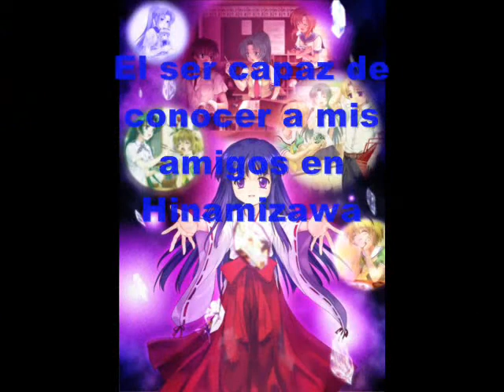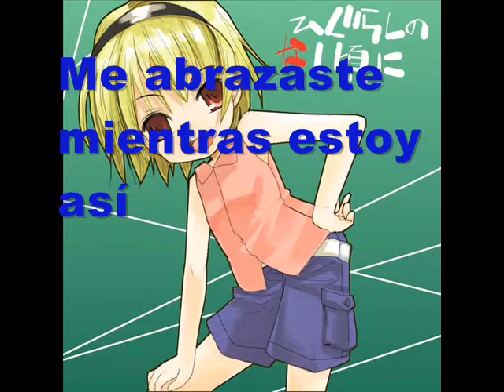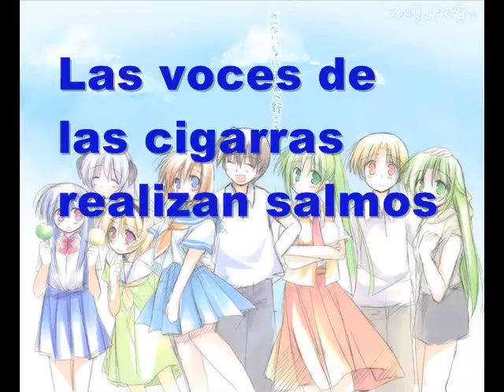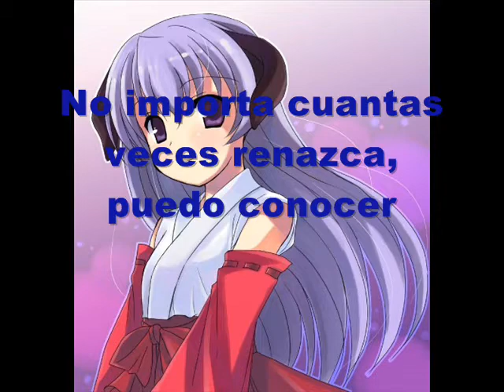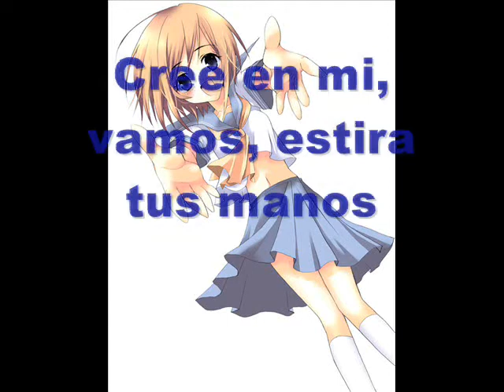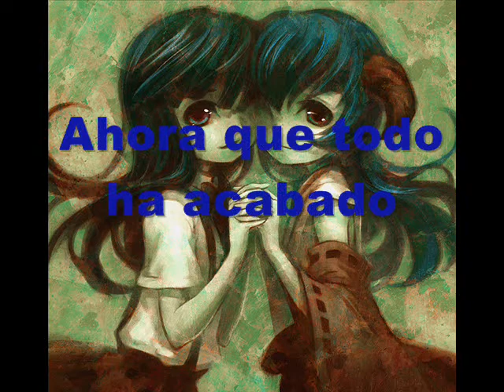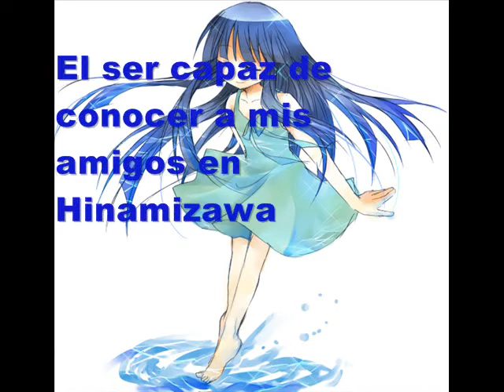With You -Bonds- (subtitulado en español)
Continuando con los videos subtitulados, traigo la versión subtitulada de With You -Bonds-.